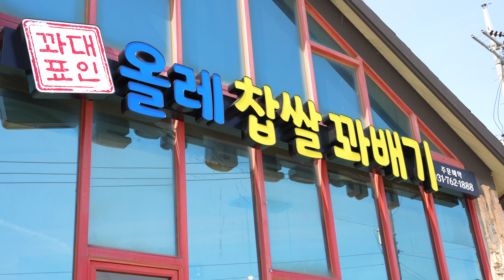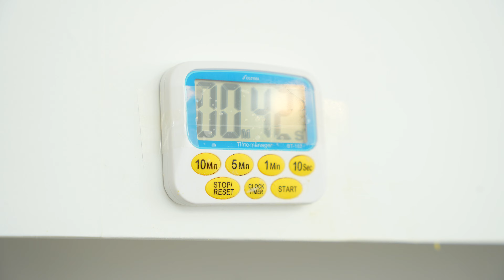This is the first time this cafe! Explore Gonjiam Cafe 🥐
A luxurious pretzel cafe in Gonjiam, Gwangju, Gyeonggi-do, Olle glutinous rice pretzel!
A combination of savory, crispy and chewy pretzels fried in clean oil and delicious Americano.
A new restaurant you must visit on your way to Seoul

Our video was produced in 4K. I recommend you to change the setting-quality to 4K before you watch it.

🔔We're introducing a variety of street foods

❤️Please let me know the streets and restaurants in Korea that you want to go to in the comments.

 We ask for a lot of participation from small business owners who want to shoot.